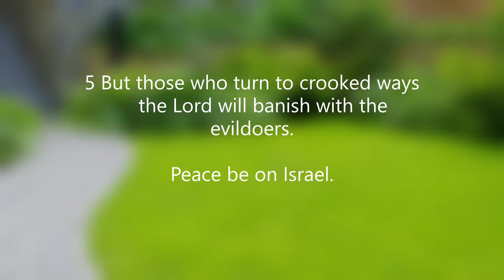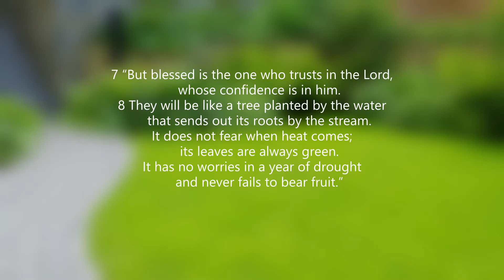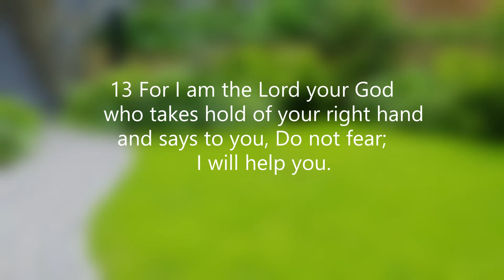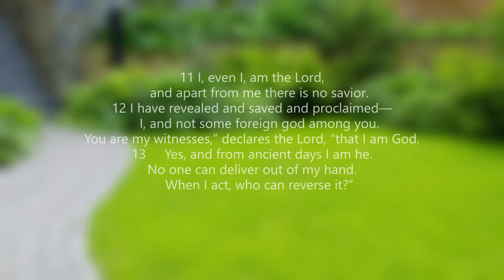The Security Of God's People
With flattery he will corrupt those who have violated the covenant, but the people who know their God will firmly resist him.(Daniel 11:32)